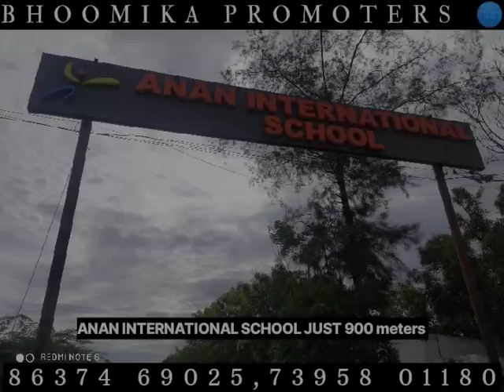MULTI PURPOSE LAND FOR SALE AT KALAPATTI MAIN ROAD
COIMBATORE
KALAPATTY MAIN ROAD
AVINASHI ROAD JUST 3KM
COIMBATORE INTERNATIONAL
AIRPORT JUST 4KM
DR.N.G.P COLLEGE JUST 1 KM
ANAN INTERNATIONAL SCHOOL JUST 900M
KALAPATTI  GOVERNMEN SCHOOL JUST 700M
CMIS INTERNATIONAL SCHOOL JUST 700M
ON THE WAY TO ANNAMALAI INDUSTRIAL ESTATE
FROM SITRA TOWARDS KALAPATTY,
CHAKRADHARA AEROSPACE INDUSTRIES
ON THE WAY CROMPTON AND RMC.
TOTAL  31.54 CENTS
one cent 35 lakhs